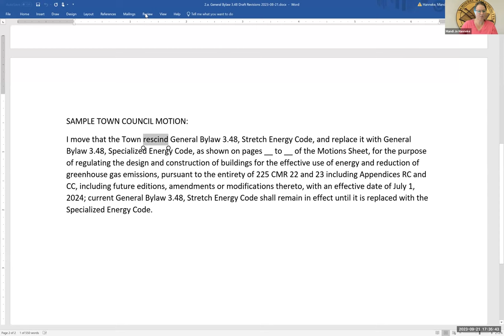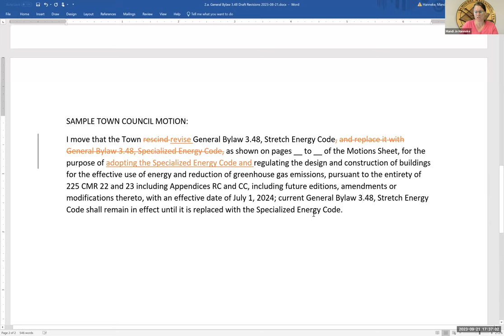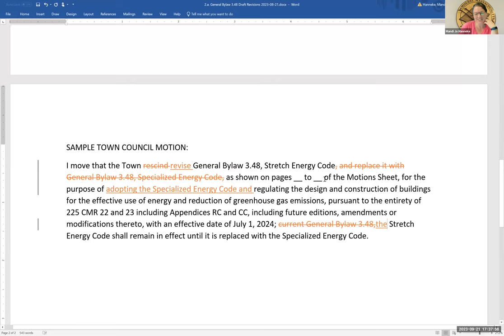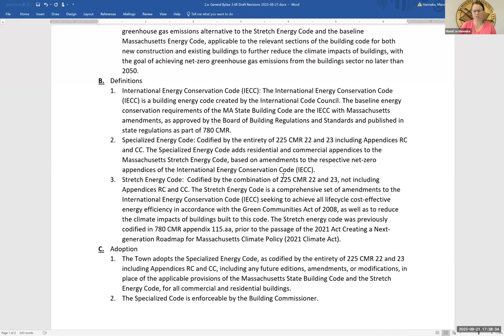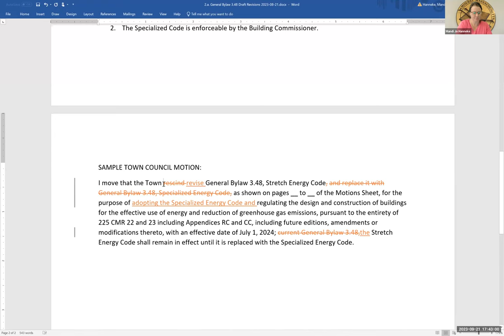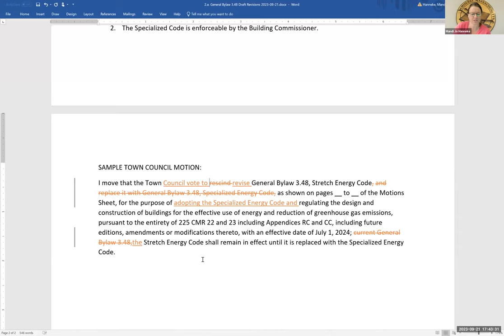Community Resources Committee Sep 21, 2023